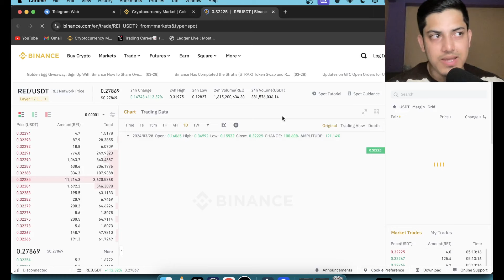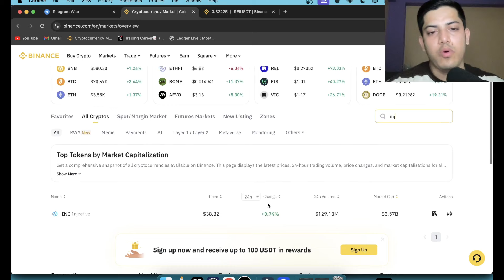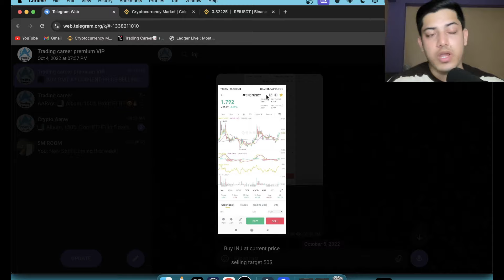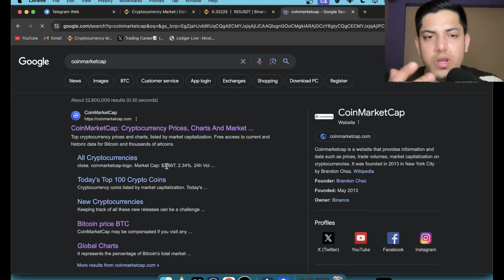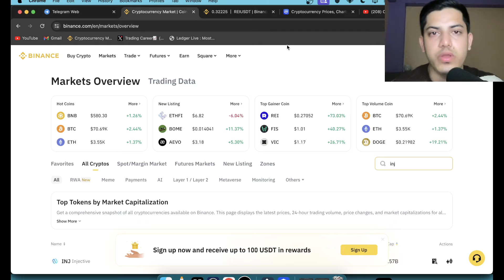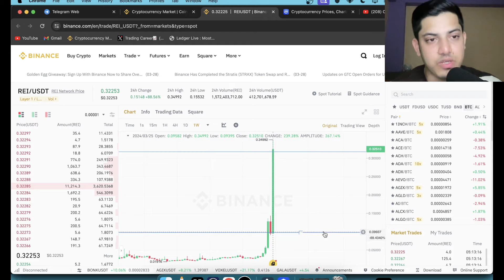REI BULLRUN UPDATE!🚨 | REI Network PRICE PREDICTION & NEWS 2024!